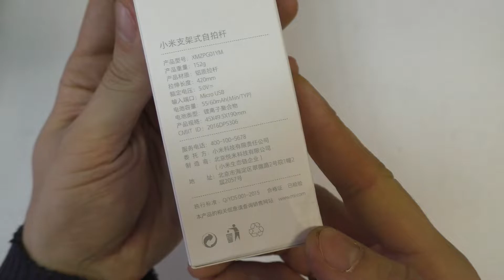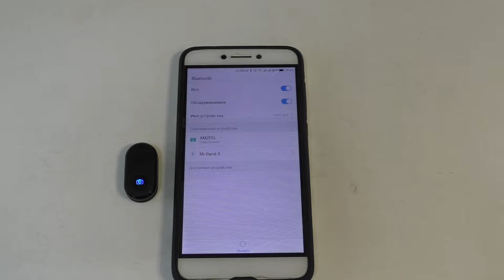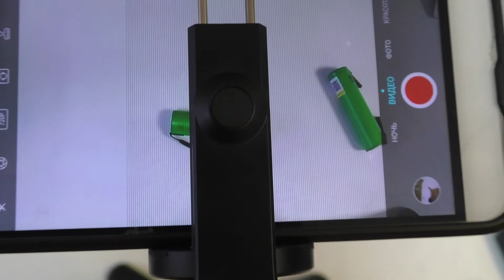📷Xiaomi селфи-палка и штатив в одном флаконе, а так же зимние забавы!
Селфи-палка и штатив от Сяоми! Обзор и тест!